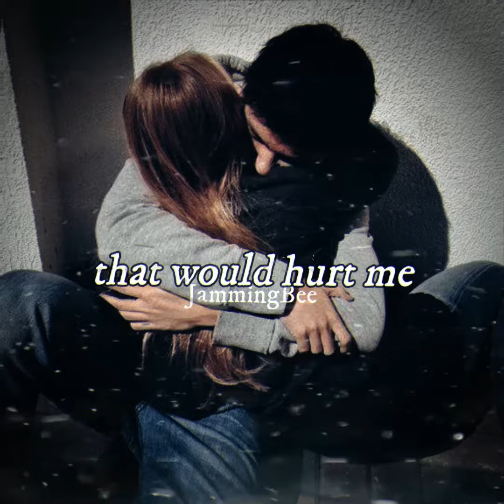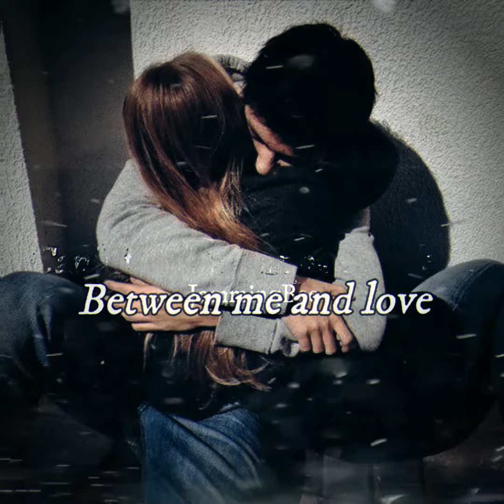Common Denominator | Justin Bieber - JammingBee